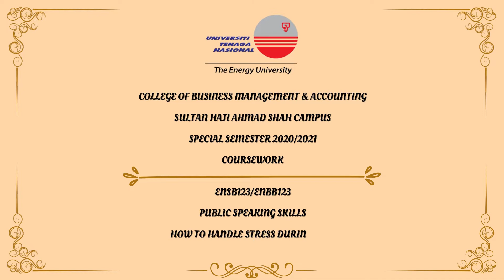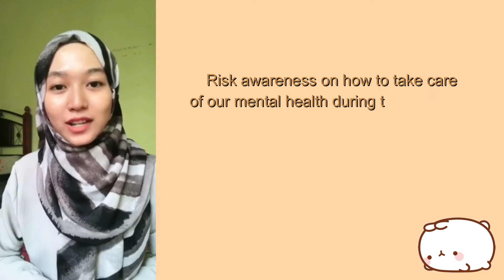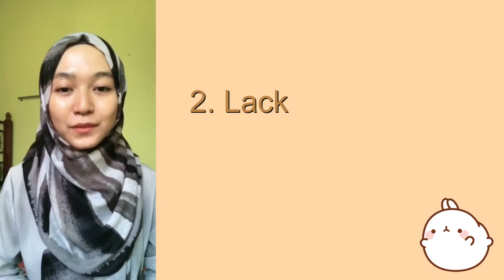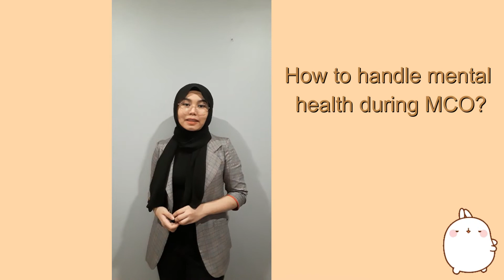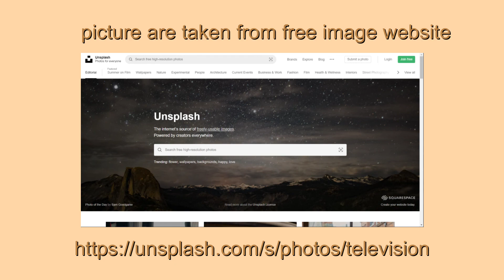How To Handle Mental Health During MCO - Coursework Group 2 Public Speaking Skills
The website where I obtain free rights image